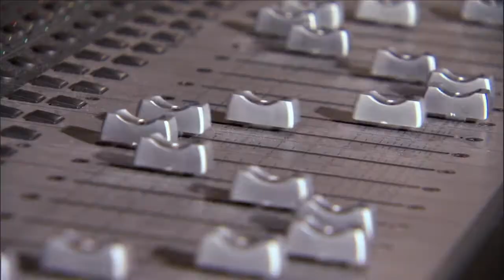STEM Summit 2012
U.S. News & World Report together with Innovate+Educate, STEMconnector and over 40 key organizations representing business, industry and education, will hold a major national event to focus policymakers and the public on the critical shortage of science-related skills in the American workforce. The three-day session called STEM Summit 2012 will convene at the Sheraton Dallas Hotel on June 27, 28 and 29 and will explore solutions and successes in the STEM fields (Science, Technology, Engineering and Math) as the pathways to jobs.  Won't you join us?